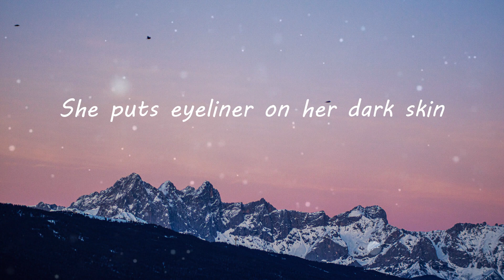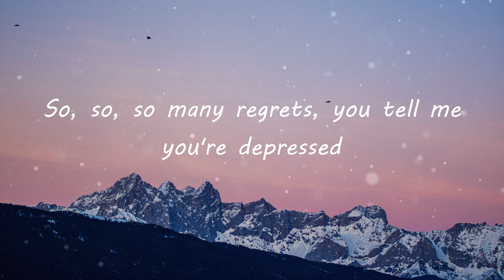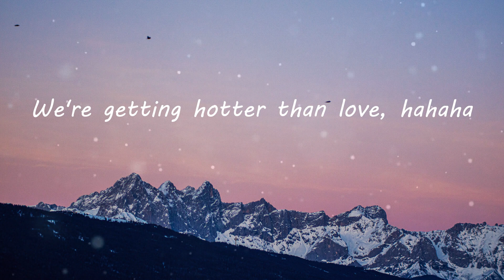Machine Gun Kelly - emo girl (Lyric Video)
emo girl (Lyrics) - Machine Gun Kelly

emo girl Lyrics:
Yeah, she's got
Makeup by the mirror in her bedroom
Takes pics with the cherry-red lipstick
Says she only dates guys with a big (mmm)
She says, "you won't understand, it's some next shit"
Choke-choke-choker on her neck, kiss me
Holy fuck, I'm bleeding on your Blink tee
Baby girl, that makes two of us
Uh-uh-uh
She's in love, emo girl